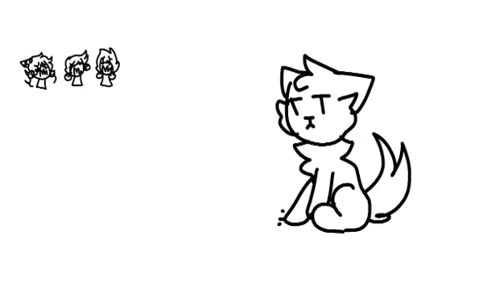Evolution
Lmao new editing app